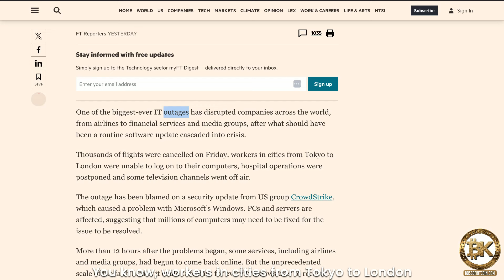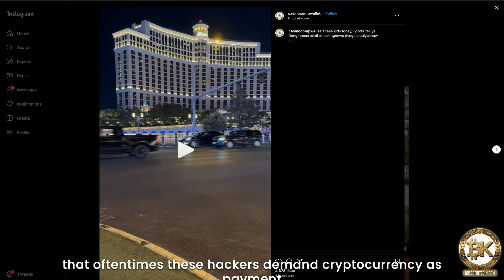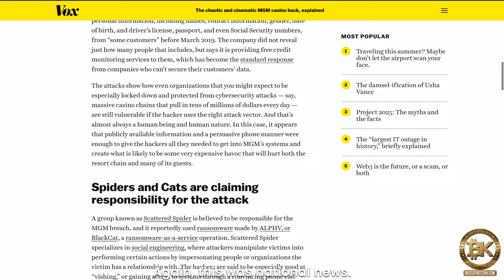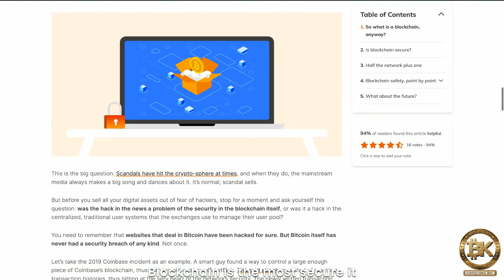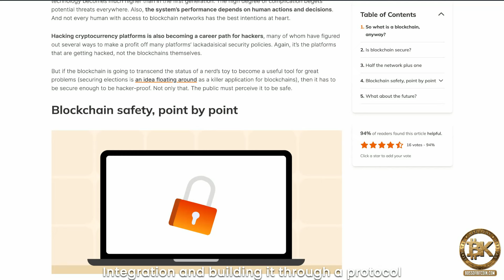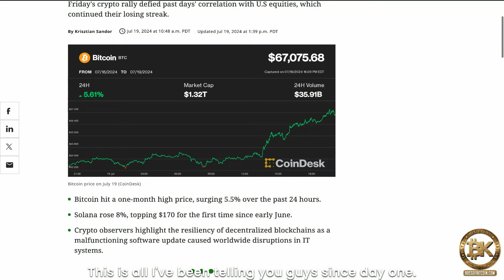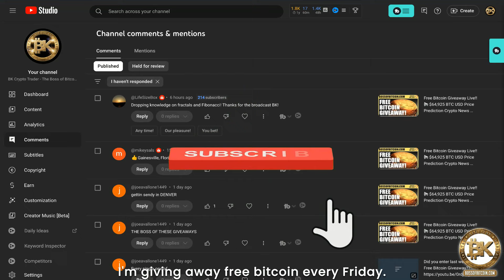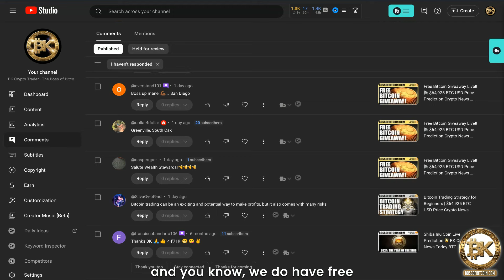Microsoft Outage Today | $67,002 Bitcoin Price Prediction BTC USD Crypto News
In this video, we discuss the recent Microsoft outage today and compare it to the security of blockchain technology. With Bitcoin reaching $67,002, we'll dive into BTC technical analysis and provide an analysis of blockchain technology with other major security protocols. Stay informed with the latest Bitcoin news, explore how blockchain's security stands out, and understand what this means for the future of crypto. Whether you're a seasoned trader or new to the market, this video is packed with valuable insights.

Can Bitcoin be Hacked?
Find out when you click that play button - LIKE A BOSS!

Video Chapters
0:30 Boss of Bitcoin Introduction
1:00 Free Bitcoin Giveaway
2:00 Microsoft Outage Today
5:00 MGM Hack Explained
6:30 What is blockchain?
9:00 Bitcoin Technical Analysis
10:00 Can Bitcoin Be Hacked?
11:00 Beginning of The End

I am BK Crypto Trader also known as The Boss of Bitcoin - and I have developed one of best bitcoin price prediction analysis tools in the world known as THE BOSS METHOD.

I've made more than 600 bitcoin trading videos that focus on on How to make money trading Bitcoin, Live Bitcoin Price Prediction, Crypto News Today, Altcoin daily price updates. I have traveled the world in efforts of informing and educating the masses with regards to that which is blockchain technology.

🔥 Join The Community  @BossofBitcoin  🔥

If this video helps you then I only ask 3 things:
1. 👍 LIKE 👍 So others in our community can see this video as well.
3. 👫 SHARE 👫 Copy and paste the url and text it to a friend.

BTC: bc1qreg5mq86aax8kj9m4x2a5kgakzdls4nd70k5cf
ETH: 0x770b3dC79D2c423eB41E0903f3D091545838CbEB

This video and its contents are for informational and/or educational purposes only and do not constitute an offer or solicitation to buy, sell trade, or invest in any security, stock, cryptocurrency, ICO, or any related financial instrument; nor does it constitute an offer to provide investment advice or other related services by Brandon Kelly LLC. Content contributors may have a financial investment with the content discussed in this video. Any views expressed in this video were prepared based upon the information available at the time such views were written.

Each one reach one - Reach one teach one.
Until we meet again... Stay Cryptic Y’all.

BK